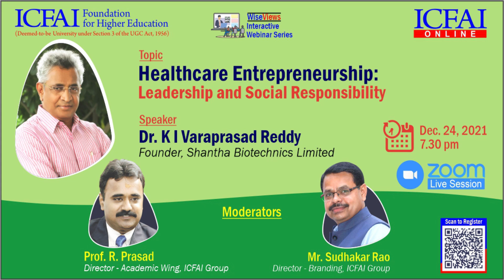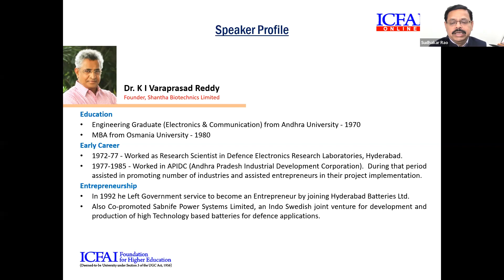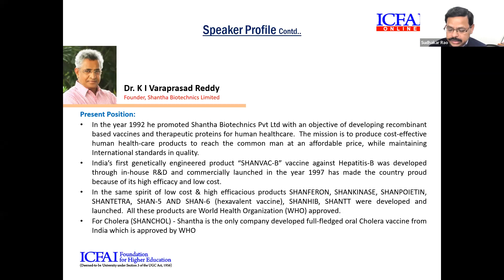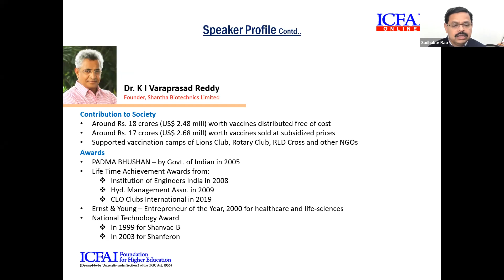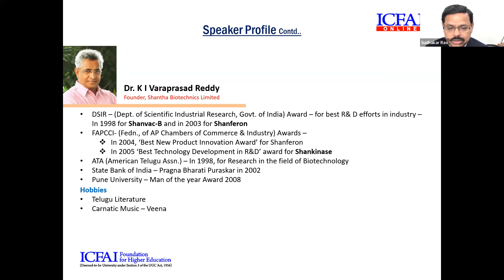Sudhakar Rao in conversation with Dr. K I Varaprasad Reddy, founder, Shantha Biotechnics Limited.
ICFAI Wise Views Leadership conversation# 36 Healthcare entrepreneurship: Leadership and Social Responsibility.